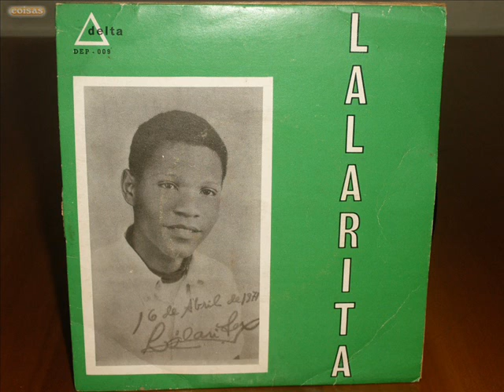LALARITA & OS MOÇAMBICANOS - Rosa Chamba